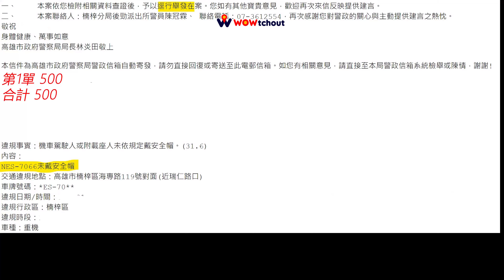【4K UHD】猴成這樣，真的欠檢舉（檢舉四張成功）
原標題：短短15秒 4400元飛了(檢舉四張成功)
猴成這樣 真的欠檢舉